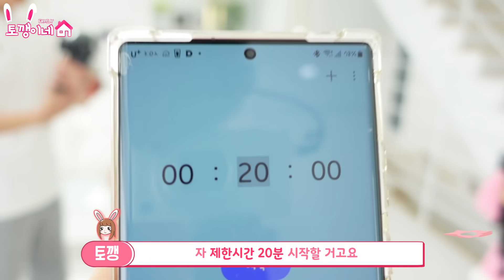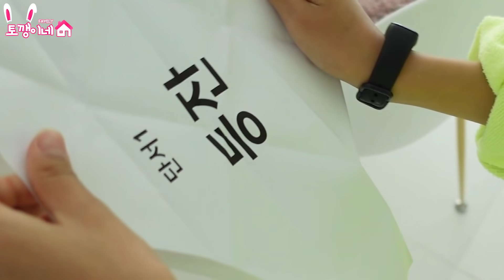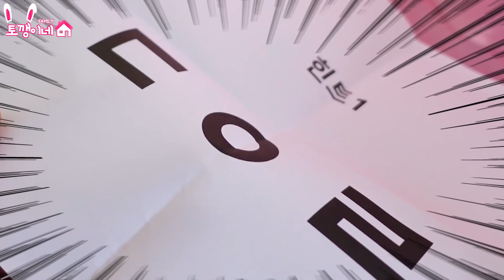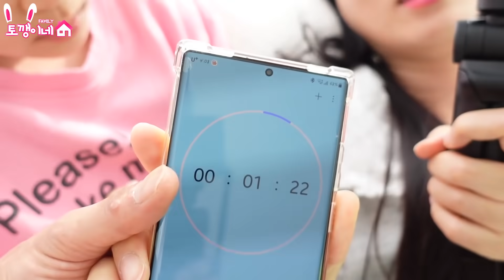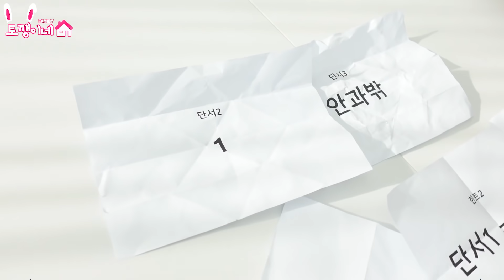누군가 한명은 숨막히는 연기중! 인간 vs 괴물 방탈출 과연 승자는 누구?! 토피아 첫번째 이야기 가족 마피아 챌린지ㅣ토깽이네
토깽이네 새로운 컨텐츠! " 토피아 "
토피아는 토깽이네와 마피아의 합성어 입니다!
앞으로 많이 사랑해주세요^^

4가족의 신나는 일상에 빠져 볼까요?♡